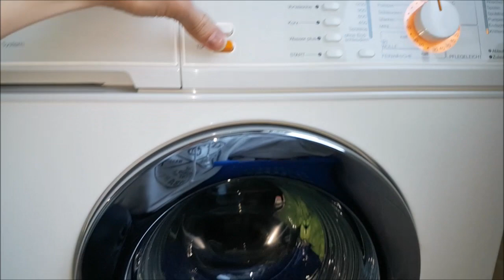Miele Novotronic W971 WCS Waschen, Spülen, Schleudern